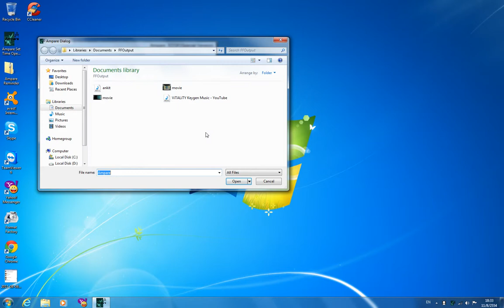Ampare Set Time Open File 1.0 Special - Music Alarm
Ampare Set Time Open File Record using Fastone Capture in High Quality